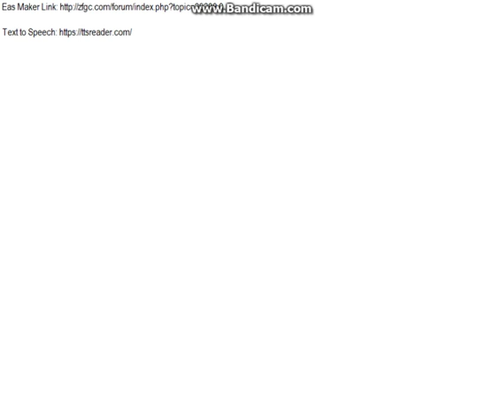Eas Scenario 1: National Zombie Outbreak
This is my first EAS scenario.
Do not use this to cause fear in the public.